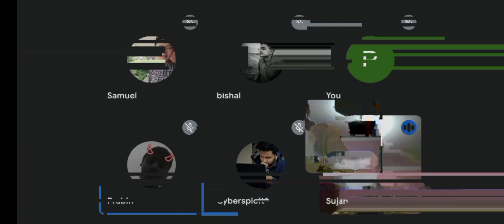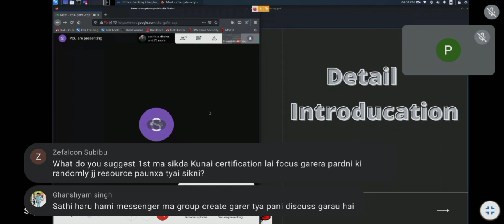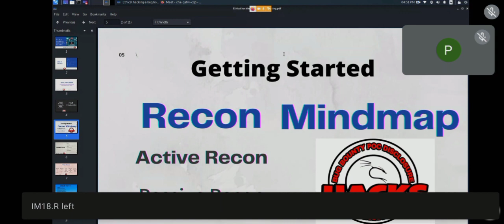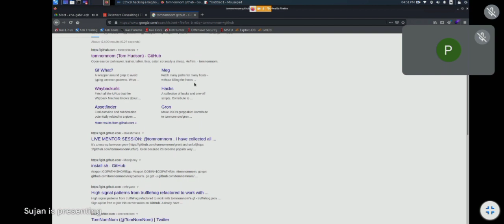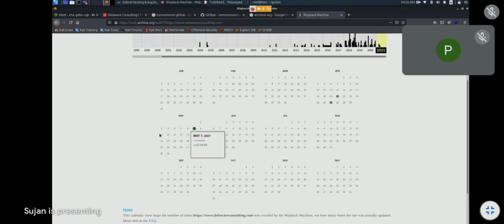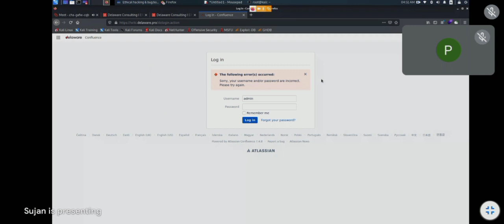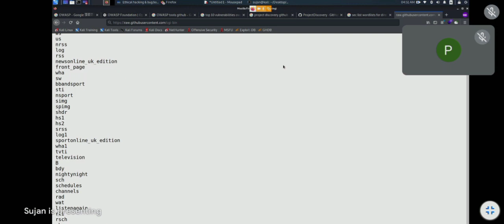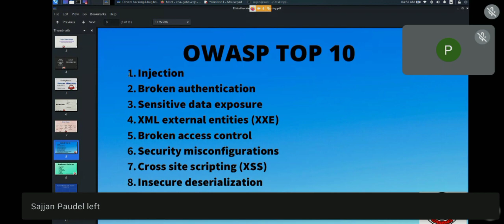Free Ethical Hacking & Bug Bounty Session For Beginners | how to build your future in E.Hackings